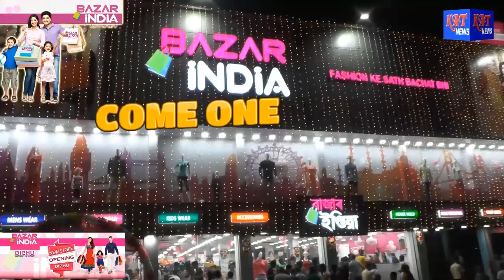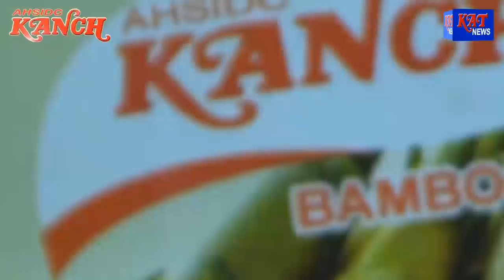MORNING NEWS HOUR DATE 15 11 18